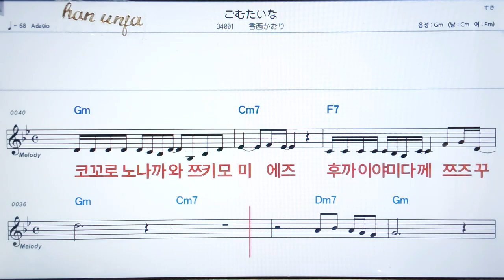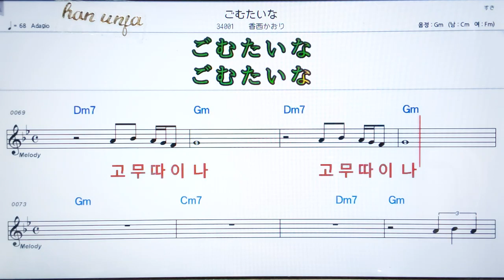💖고우따이나/ 코오자이카오리✌カラオケ.日本の曲( 한글 발음)악보, 코드 ,Karaoke*카라오케 반주